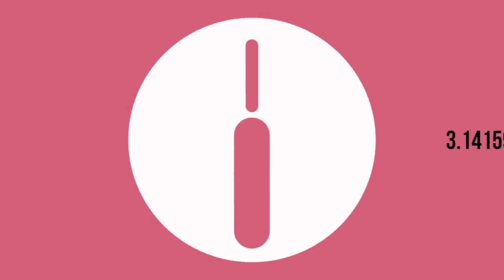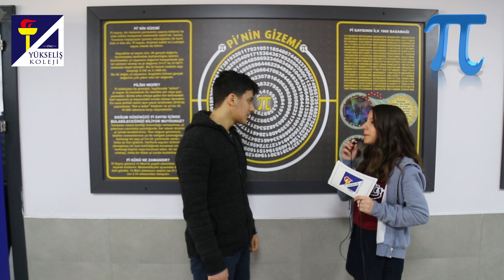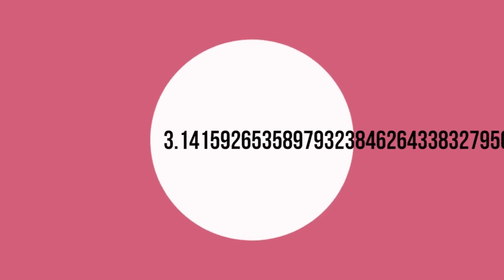Öğrencilerimize "Pi" yi sorduk.